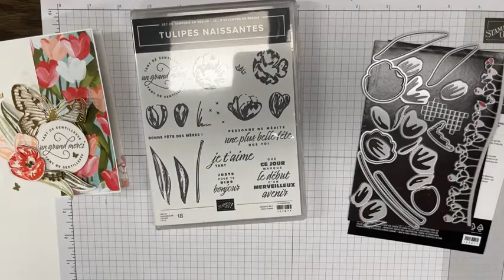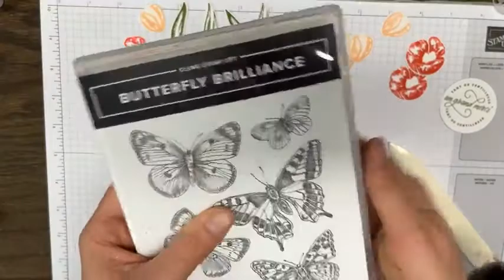Carte Tulipes naissantes effet 3D Plus plus plus!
On revoit ici
-comment estamper avec des estampes appelées Two Steps (2 étapes)
-la technique des générations
-Effet 3D plus plus plus!!!